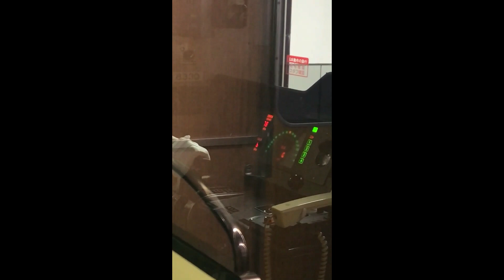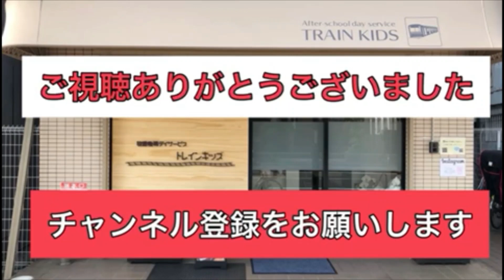【児童の撮影･制作動画】大阪メトロ以外の私鉄の警笛集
こんにちは！
トレインキッズです♪
今回はトレインキッズに通う児童の撮影・制作した動画です。

 ⬛️このチャンネルは大阪市都島区にある放課後等デイサービス トレインキッズのYouTubeチャンネルです^ - ^

住所：大阪市都島区都島北通2-1-25

【特徴】
①施設の中にある大きな電車
電車好きの子も、そうでない子も楽しめます。運転シミュレーションもあります。
②カフェのようなお洒落な内装
子供達が大きくなっても通いたくなるお洒落な放課後デイです。
③パソコンが複数台あり
将来の就労を考えて、子供のうちからパソコンを楽しく学べるように、たくさんのパソコンを用意しています。
④施設の代表者も保護者
代表者は発達障がいのお子さまを預かる施設の運営者であると同時に、２人の発達障がい児を育てている保護者でもあります。保護者としての立場からも子供たちの将来に何が必要かを考えて施設を運営しています。